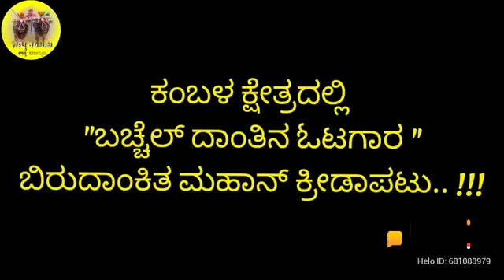ಖ್ಯಾತ ಕಂಬಳದ ಓಟಗಾರ ಅರುವ ರವಿ ಕುಮಾರ್